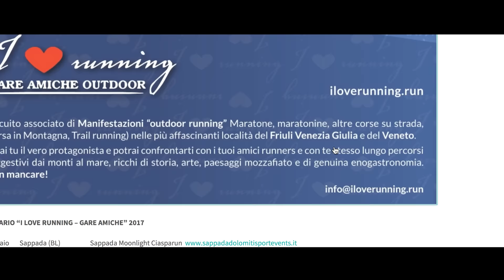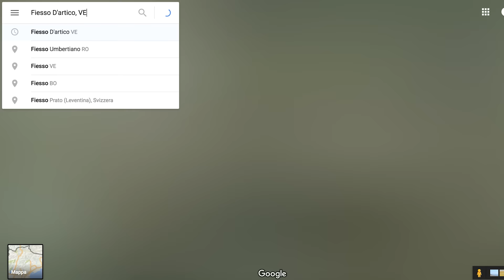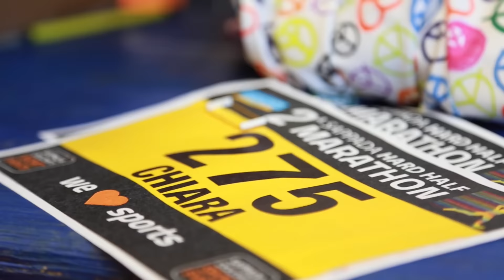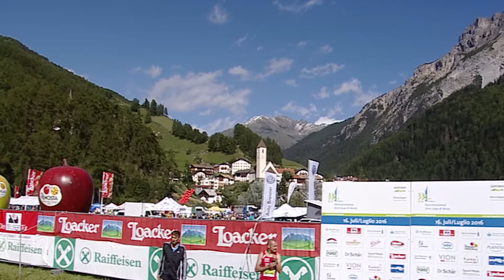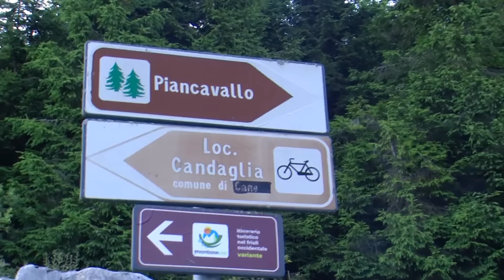PROMO I LOVE RUNNING 2017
Circuito associato di Manifestazioni “outdoor running” (Maratone, maratonine, altre corse su strada, Corsa in Montagna, Trail running) nelle più affascinanti località del Friuli Venezia Giulia e del Veneto.
Sarai tu il vero protagonista e potrai confrontarti con i tuoi amici runners e con te stesso lungo percorsi suggestivi dai monti al mare, ricchi di storia, arte, paesaggi mozzafiato e di genuina enogastronomia.